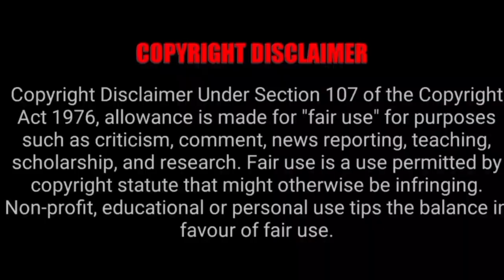திருமலை திருப்பதி கோவிலில் 2023 அக்டோபர் மாத தரிசன விவரம்| திருமலை திருப்பதி இன்று தரிசன நேர விவரம்